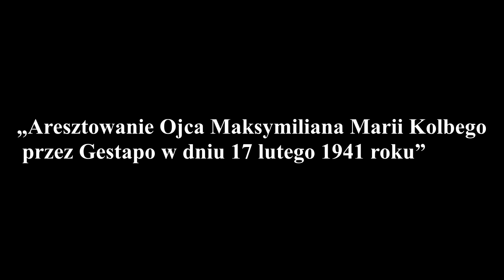PN 5 MAZ 07 OK INT Maksymilian Maria Kolbe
Maksymilian Maria Kolbe